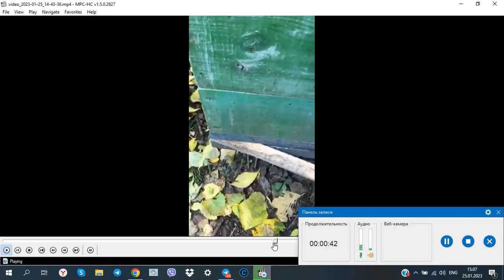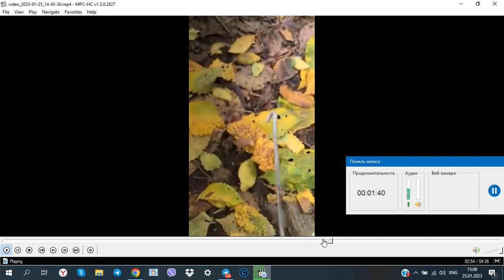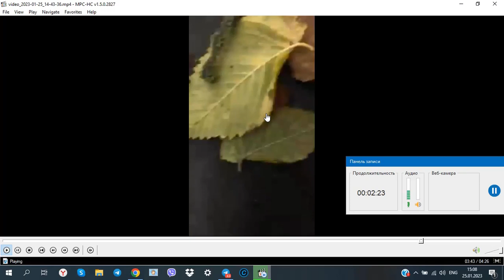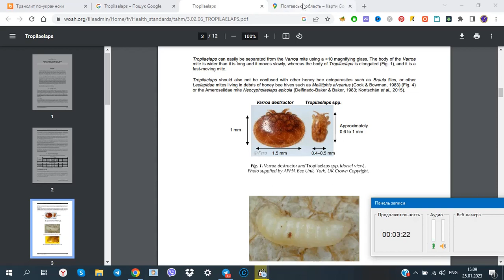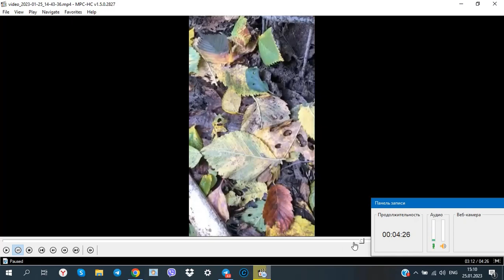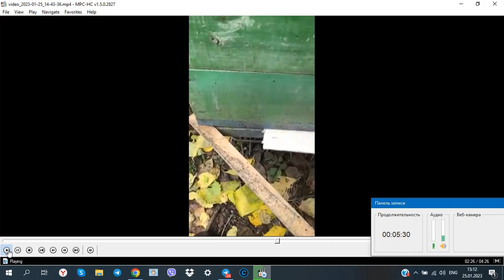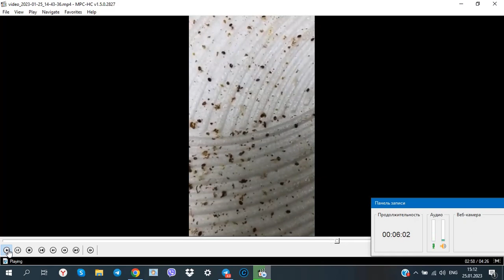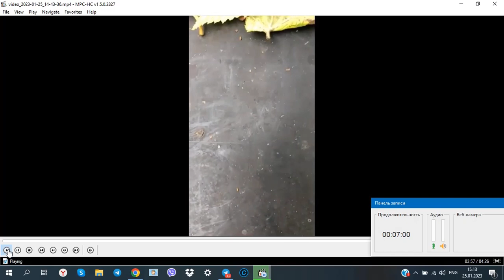Тропілаелапс Чи він вже є у нас Новий кліщ на бджолах Tropilaelaps mercedesae Тропілелапсоз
Телеграм сторінка давайтесь !

Матковивідна пасіка амг.   Матковод амг Бакфаст. бджільництво 2022 Бджоли.

Андрій
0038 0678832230 ( тут вайбер, телеграм, вацап)
(Бджоломатки в наявності / пчеломатки в наличии)  телефонуйте.